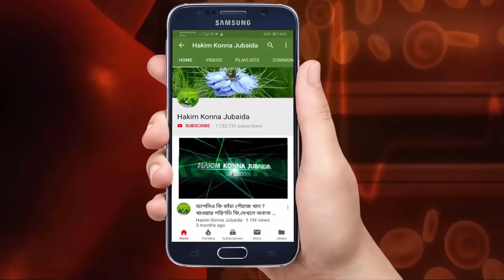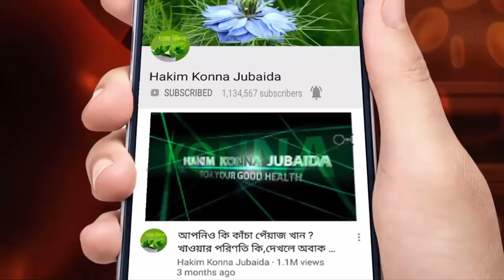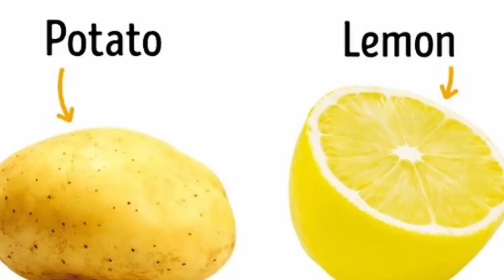আলু দিয়ে মুখের যে কোন দাগ দূর করুন খুব সহজে, Remove Dark Spots and Black Heads - Potato Face Pack